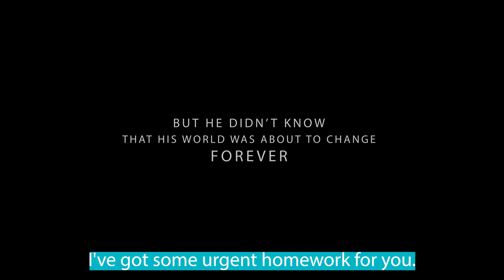Trailer – Developing Harvest Strategies for Pacific Tuna Fisheries episode 1: The search for meaning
The Pacific Community has produced this video to introduce the first series of training material about the Pacific Harvest Strategy concept.

The Western and Central Pacific Fisheries Commission – WCPFC with the support of the Pacific Community – SPC and the Pacific Islands Forum Fisheries Agency – FFA is working towards the development of harvest strategies for the regions’ four key tuna stocks: skipjack, albacore, bigeye and yellowfin. The implementation of harvest strategies will help secure the regions’ tuna resources and associated fisheries benefits for the long-term.
The funding support for this development work has been generously provided by the new Zealand Ministry of Foreign Affairs and Trade.